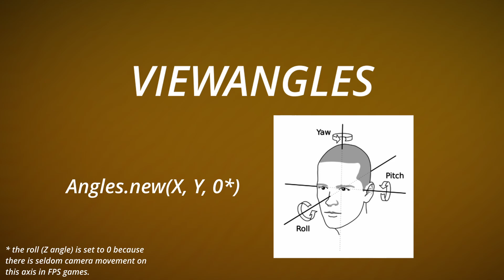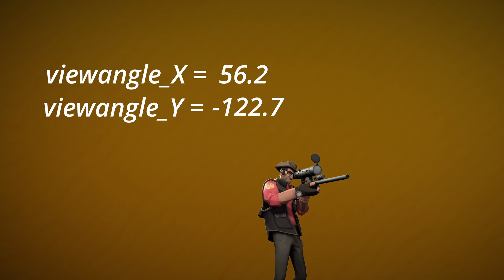How Does AIMBOT Actually Work? (CS2, TF2, etc.)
FPS games have always been plagued by cheaters: how does the malignant software give them the ability to have perfect aim?

Sorry for the long hiatus, I had a lot of schoolwork and such to take care of. Expect a somewhat okayish upload schedule down the line :3